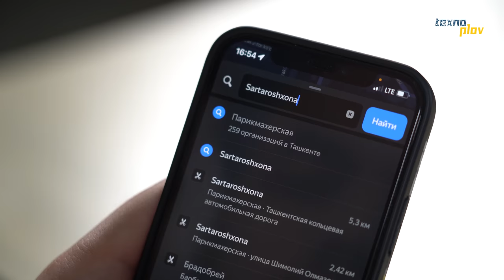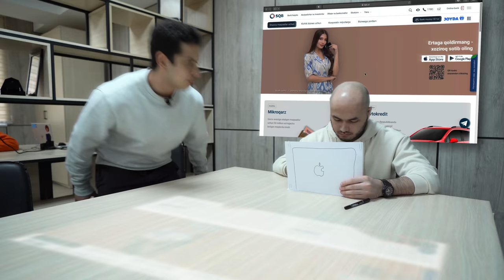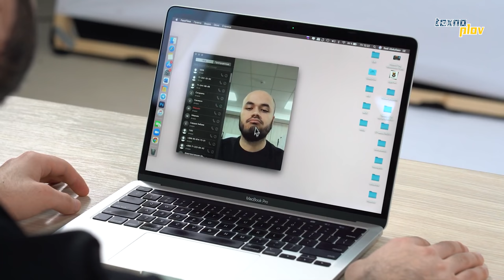Ilon Mask - eng boy odam Yerni Marsga ko'chiradi | Texnoplov | Elon Musk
Ilon Mask hayotimizdagi haqiqiy Tony Stark deb hisoblanadi. Oddiy tadbirkorlar o'zini hayotini yaxshilagani harakat qilguncha, Mask odamzodning hayotini sifatini ko'targani harakat qilmoqda. Videoda bu odam kim ekanligini batafsil aytib berdim